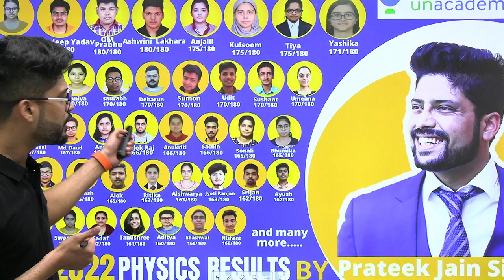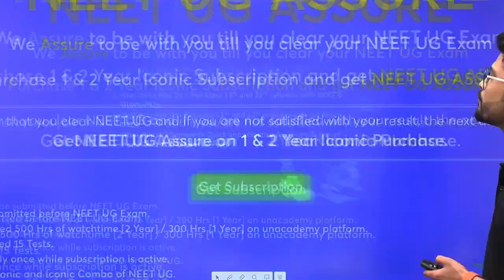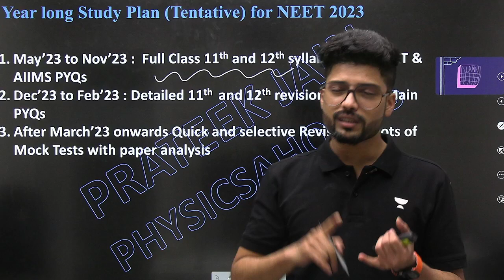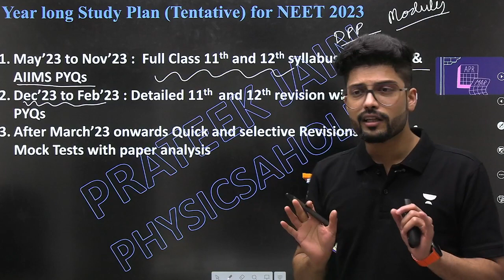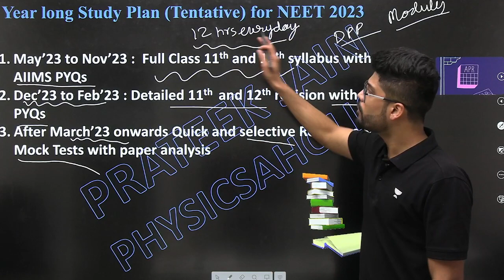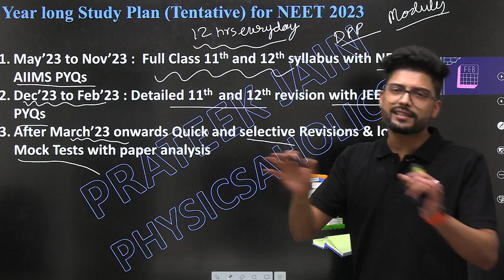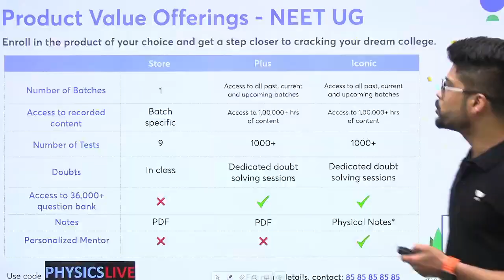One Years Study Plan for NEET 2024 | Get into AIIMS DELHI | Secure 700+ marks | Prateek Jain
All about NEW Batches :-